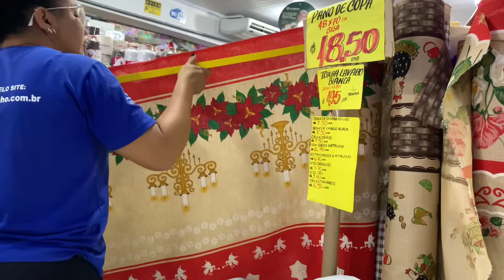Compras natalinas com preços| Comprei nossa primeira árvore de Natal economizei muito|Vlogmas Ep.2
Músicas